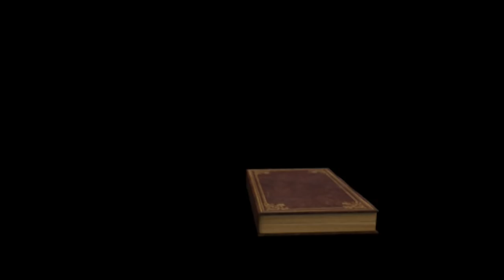「讀主言、入主心」真福雷永明神父紀念 - 尹雅白神父分享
2017年3月20日 大聖若瑟 (聖母淨配) 節日
 教會、中國、勞工、善終、父親、孕婦、胎兒主保

「上主，你為敬畏你的人所保留的恩澤，是何等豐盛！」(詠31:20)
“How great is your goodness, Lord, stored up for those who fear you. “(Ps 31:20)